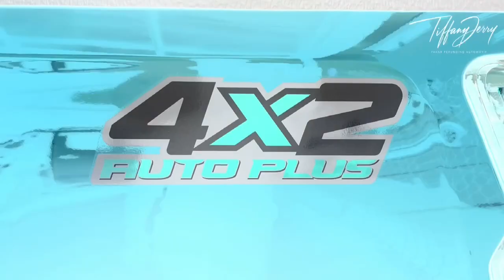ISUZU DMAX 1.9 4X2 AUTO PLUS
Selamat petang semua peminat Isuzu Dmax.
Salam semuanya. Ini kali lah, Isuzu Dmax 1.9 4x2 Auto Plus warna oren ni guys,Tiff kasi show sikit exterior dan interior dia guys, korang tengok lah sendiri rupa dia macam mana, memang nice lah kan, warna putih lagi tu guys, memang lawaa ohh. Ni kalau korang jarang pergi offroad memang ngam lah ni, memang lawa guys. Jangan kasi lama guys kalau ada minat model yang ni korang inbox saja Tiff.
Jangan lupa juga untuk share dan like video Tiff ni yer guys, semoga enjoy dengan video yang Tiff kongsikan ni okey. kalau ada sebarang pertanyaan boleh inbox Tiff terus okey.